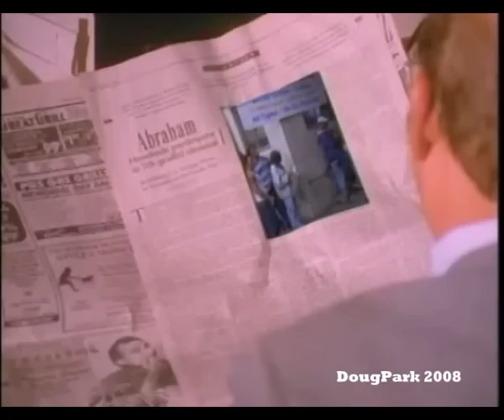( dj premier remix ) bone thugs-n-harmony - 1st of the month ( HQ )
enjoy the remix by dj primo himself!